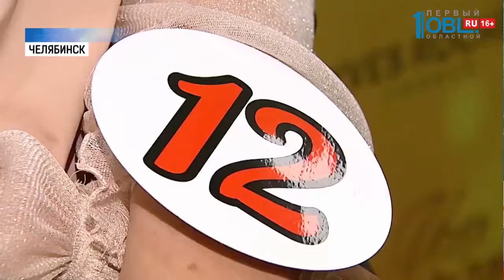Конкурс красоты для девушек-колясочниц прошел в Челябинске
В Челябинске завершился второй конкурс для девушек с ограниченными возможностями здоровья «Рождённая побеждать». 12 участниц приехали со всей России. Проект длился несколько месяцев. Съёмки профайлов, фотосессии, курсы макияжа — все, чтобы блистать на финальном вечере.

В прошлом году конкурс проводили как пилотный проект. Успех был ошеломительный. На этот раз за новыми достижениями и впечатлениями приехали участницы из разных уголков нашей страны — из Екатеринбурга, Тюмени, Йошкар-Олы, Самары. Одна из главных особенностей мероприятия в том, что в нем нет победительницы: каждая из конкурсанток — уже лучшая, и каждая получает титул королевы. Королевы улыбки, обаяния, доброты. Никакой конкуренции.